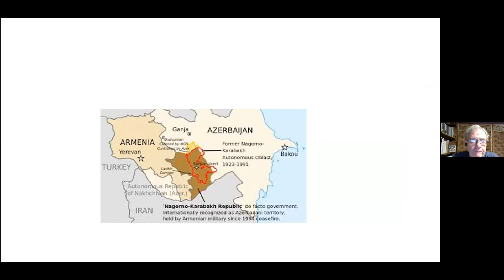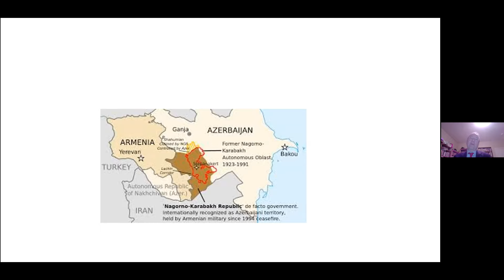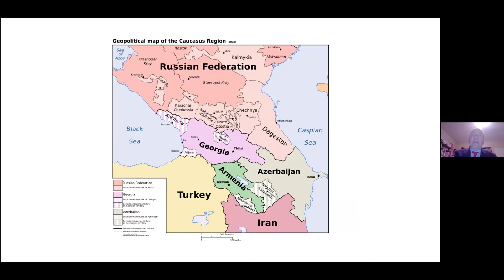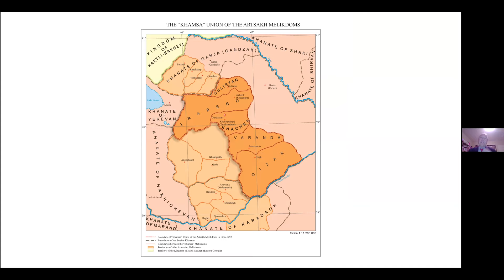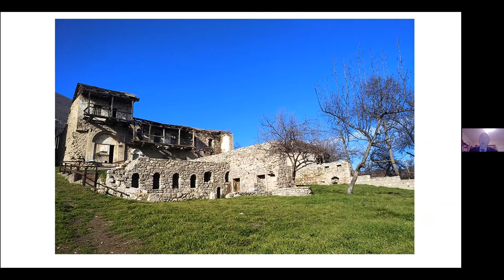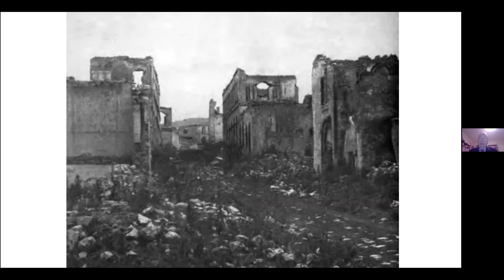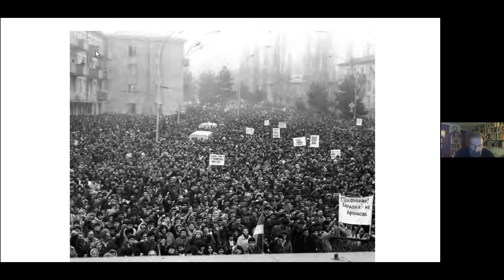Nagorno-Karabakh: Potential Consequences Of A Small War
This session was presented by the Middle East Working Group of Massachusetts Peace Action.   As always at our events, the speakers on this session presented their own views and Massachusetts Peace Action does not endorse every sentiment presented during the session.  In particular, our organization does not support the NATO military alliance, nor do we support the view that the United States is an indispensable nation.  We are likely to do more sessions on Nagorno-Karabakh and welcome anyone who would like to be in touch and join with us in working towards peace and justice in that area and worldwide.

Back in 1921, Joseph Stalin gave the region of Karabakh to Azerbaijan for political reasons even though the region has been over 90% Armenian.  When the Soviet Union collapsed in the late eighties, the Armenians of Nagorno-Karabakh pressed for more rights and also independence. Fighting then broke out with the Armenians taking over Karabakh and parts of Azerbaijan proper.

Since that time there has been efforts by the Minsk Group, which the United States is a part of, to bring about a solution, but those efforts have not brought about a peace settlement.

On September 27th Azerbaijan with the help of Turkey invaded Karabakh, and there has been heavy fighting since. There is a real fear that this war could lead to a wider war with larger powers becoming involved and the possibility of ethnic cleansing.

The webinar covers both history and present situation in Nagorno-Karabakh.  Our speakers were David Phillips from the Institute for the Study of Human Rights at Columbia University and Aram Arkun, who is a specialist in modern Armenian history.

David L. Phillips is currently Director of the Program on Peace-building and Rights at Columbia University’s Institute for the Study of Human Rights. Phillips has worked as a senior adviser to the United Nations Secretariat and as a foreign affairs expert and senior adviser to the U.S. Department of State. He has held positions as a visiting scholar at Harvard University’s Center for Middle East Studies, executive director of Columbia University’s International Conflict Resolution Program, director of the Program on Conflict Prevention and Peace-building at the American University, Associate Professor at New York University’s Department of Politics, and as a professor at the Diplomatic Academy of Vienna. He has also been a senior fellow and deputy director of the Council on Foreign Relations’ Center for Preventive Action, senior fellow at the Atlantic Council of the United States, senior fellow at the Center for Strategic and International Studies, director of the European Centre for Common Ground, project director at the International Peace Research Institute of Oslo, president of the Congressional Human Rights Foundation, and executive director of the Elie Wiesel Foundation. Mr. Phillips is author of From Bullets to Ballots: Violent Muslim Movements in Transition (Transaction Press, 2008), Losing Iraq: Inside the Postwar Reconstruction Fiasco (Perseus Books, 2005), Unsilencing the Past: Track Two Diplomacy and Turkish-Armenian Reconciliation (Berghahn Books, 2005). He has also authored many policy reports, as well as more than 100 articles in leading publications such as the New York Times, Wall Street Journal, Financial Times, International Herald Tribune, and Foreign Affairs.

Aram Arkun is the Executive Director of the Tekeyan Cultural Association of the US and Canada, based in Boston, and Assistant Editor of the Armenian Mirror-Spectator, a weekly English-language newspaper. He is a specialist in modern Armenian history who has published a number of articles on the Armenians of Cilicia, and other Ottoman and Iranian Armenian topics, as well as translations of books and articles from Armenian, French and Turkish.  Formerly the Coordinator of the Krikor and Clara Zohrab Information Center of the Diocese of the Armenian Church of America (Eastern) and editor of the quarterly English-language Armenian periodical Ararat published by the Armenian General Benevolent Union, Arkun is a Princeton University graduate (B.A.), with a master’s degree in international relations (University of Pennsylvania), and a C.Phil. from UCLA.  He has taught courses at New York University, UCLA, and the University of Michigan at Ann Arbor.